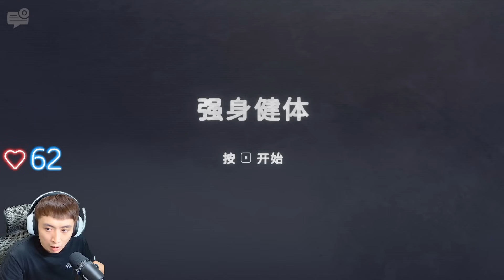【FNAF: Into The Pit🧸】😨最新「玩具熊五夜後宮」遊戲！2D畫風卻超恐怖？| 戴心跳機玩❤️陷入球池 (全中文) ENDING1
佛萊迪餐館之五夜驚魂系列回來啦！Five Nights at Freddy's: Into The Pit 是穿越劇？
SPRING BONNIE真的超可怕😭~
想我玩到好結局就LIKE&訂閱支持吧！